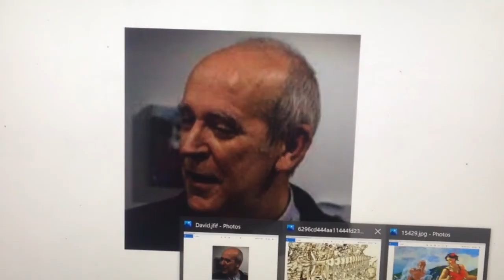Marco Reviews and Ryan Freeman possible collaboration about David Byers Brown art teacher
Please go check out Ryan Freeman!

Ryan Freeman makes an epic video interpretation video.